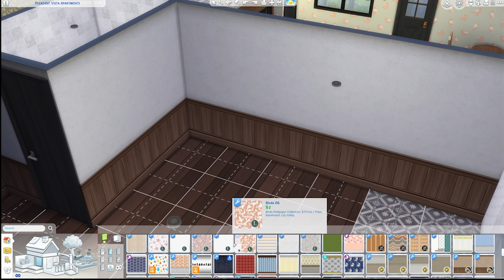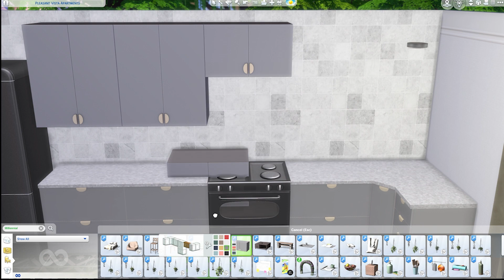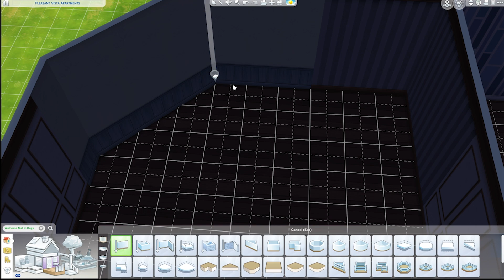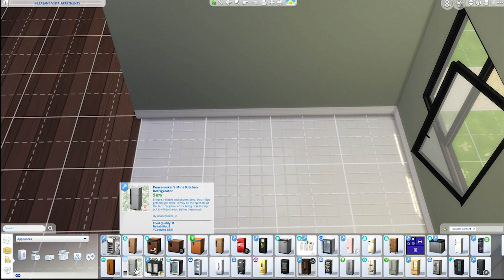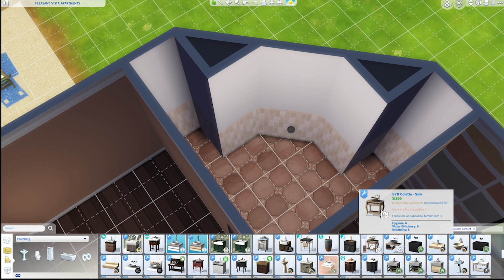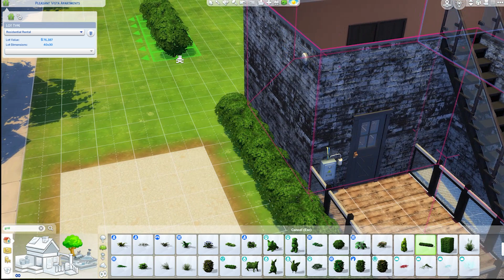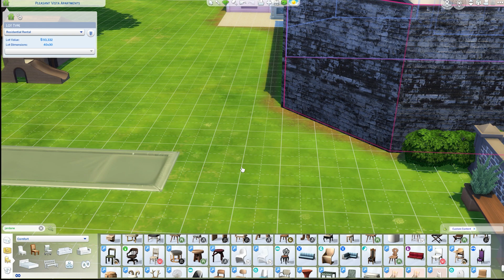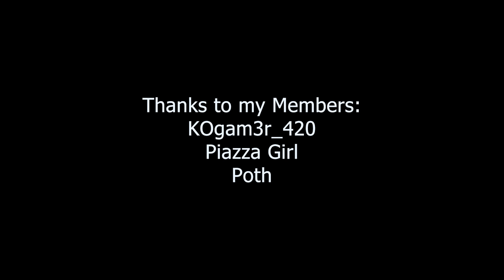Pleasant Vista Apts Remodel: Episode 28